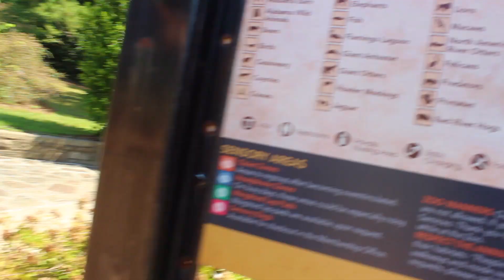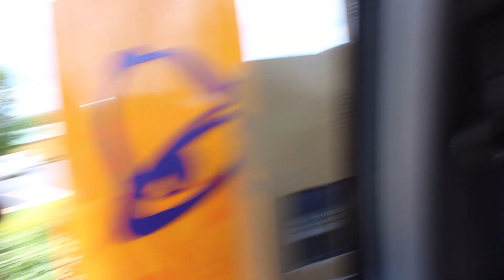GOING TO THE ZOO